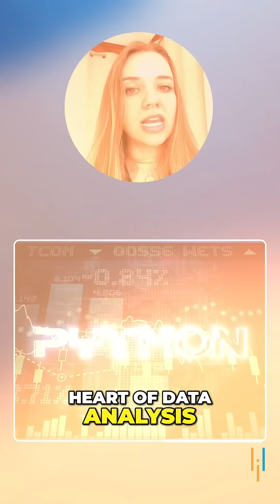🔥From Beginner to Data Scientist: A Complete Career Path simplilearnShorts Data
In this short roadmap, you'll discover the key steps to become a data scientist — from learning Python, statistics, and data visualization to mastering machine learning and building real-world projects that help you land your first job in the field.